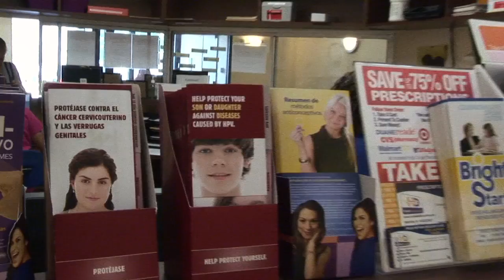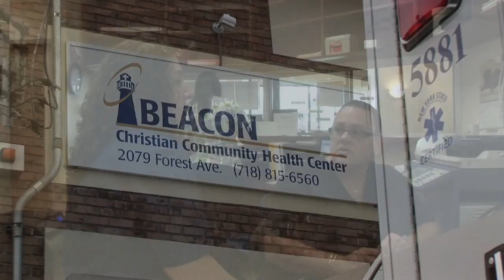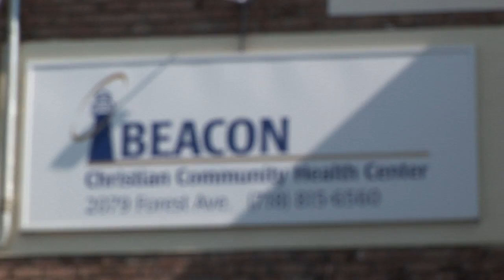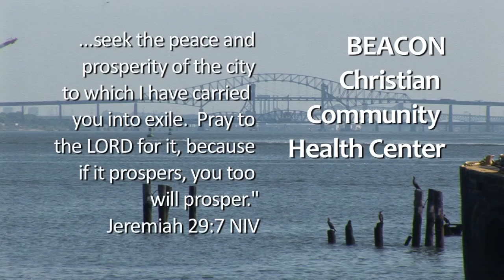Beacon Christian Community Health Center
Reflection on five years establishing the only federal & state licensed faith-based medical clinic in New York State - located in Mariners Harbor on Staten Island.